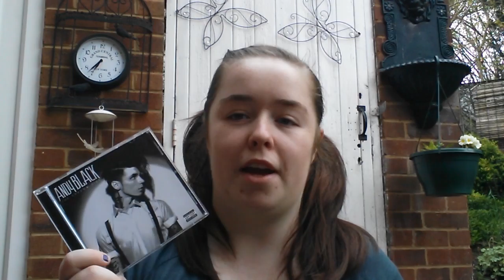HMV, POUNDLAND, CLAIRES AND SWEET MEMORIES HAUL!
I went up town today for one thing and came back with a load more than expected. I had then decided to do a haul  ENJOY!

Molly ParkerSykes

Wattpad
Amelia_charlotte98

 Mollyhoran55

 Amelia Muke Cashton Evans

  Amelia_evans98